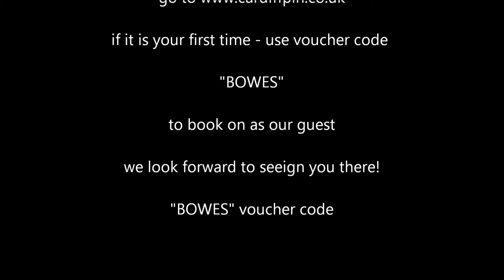Cardiff pin February 9th 2016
Mark Dearing and Cindy Williams will be speaking at the next Cardiff pin (property investors network meeting)